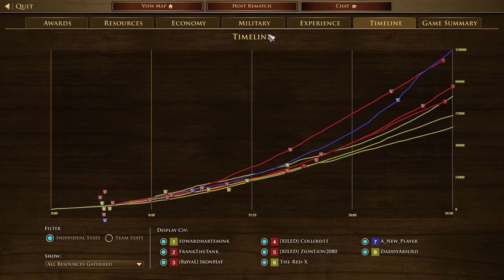2022091901 William The-Red-X Eric DaddyAbsurd vs Frank IronHat Colloid11 Zion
4v4 Central Plain
William(French) The-Red-X(Portuguese) Eric(Mexican) DaddyAbsurd(Dutch) vs Frank(Portuguese) IronHat(United States) Colloid11(Dutch) Zion(United States)